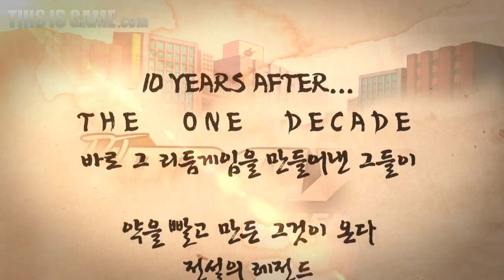치고박고 무한상사, 티저영상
치고 박고 무한상사 for Kakao 티저 영상